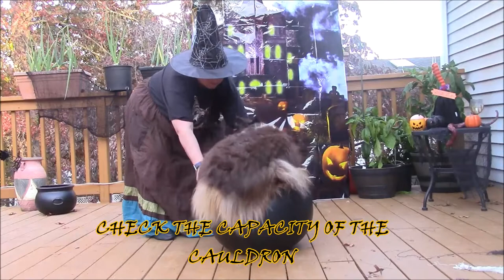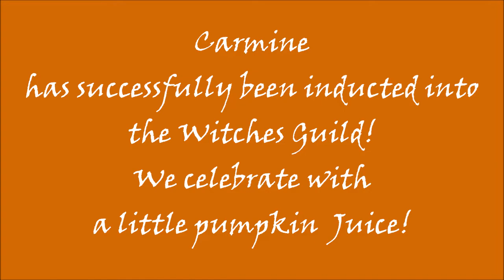Carmine Joins The Broom, Cauldron, & Pumpkin Witches Guild-TASK 2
DTA 2022 TRICK DOG COMPETITION -
TASK 2 - Tricks with 3 Halloween-related items
Carmine - HALLOWEEN Tricks with a PUMPKIN / CAULDRON / BROOM
We placed 1st in the Champion class!  We had so much fun with this one!